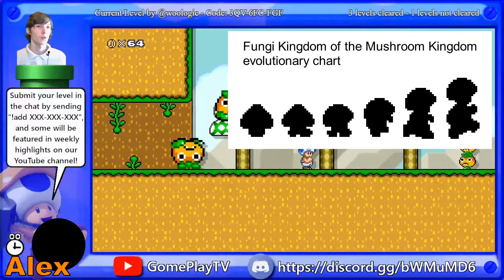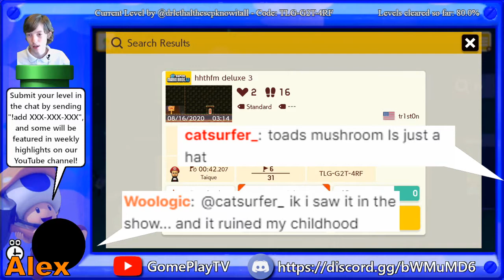SMM2 Viewer Levels Highlights #27: (Toad's DARK Secrets) 11/7/20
Send your levels in to our live streams on Twitch! We do them at least once a week on Tuesday and/or Saturday. Follow to make sure you don't miss them

So many Toad theories! And dark secrets... Also in this episode, I make my way through lots of fun and fiendish levels, showing off my acronymic tongue acrobatics while trying to pronounce things like "hhthfm" and "PPPPPPPPPPPP".
We post an SMM2 Viewer Levels highlights video about every week, and we try to feature all levels sent in. A lot of these levels were really fun and well designed! Here are all levels featured in this video:
0:00 Start
11/7/20:
00:08 Level by DrLethalTheSCPknowItAll - Code: CTT-21C-L1H
02:13 2nd level by DrLethalTheSCPknowItAll - Code: 9BS-3GM-Q1G
03:22 Level by CatSurfer - Code: 9BS-3GM-Q1G
05:38 Level by nugukaza - Code: W0P-SHW-PWF
06:18 Level by GigaZocker - Code: VX4-VXB-F8G
08:42 Level by Woologic - Code: 3QV-6FC-FGF
09:50 3rd level by DrLethalTheSCPknowItAll - Code: TLG-G2T-4RF
11:26 2nd level by CatSurfer - Code: JK2-287-MQG
12:23 Level by petzbaerserker - Code: 3QV-6FC-FGF
13:31 2nd level by nugukaza - Code: Q42-1YR-8HF
14:44 Level by Number1LuigiFan - Code: XWR-9B0-4HG
17:00 Level by flintthedad - Code: WD1-1BM-RVG
18:00 2nd level by Number1LuigiFan - Code: DC1-297-NQG
20:22 Level by SharpDrago - Code: F65-P35-7BG
22:23 Level by flintthedad - Code: N2D-6HR-8NG